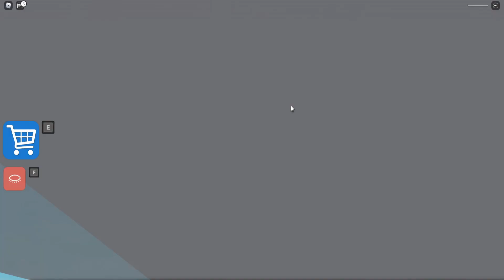Escapa del Profesor Malvado 👨‍🏫 Great School Breakout!